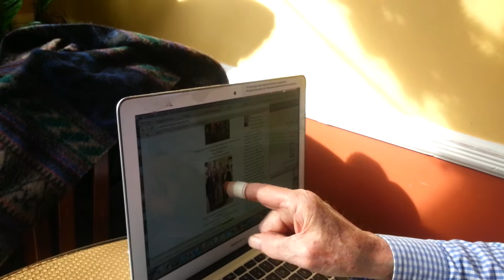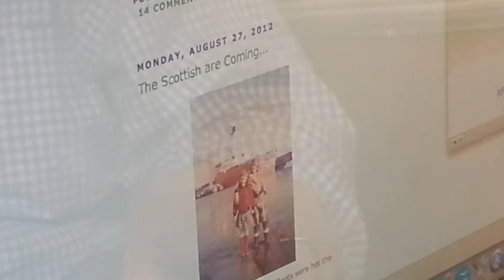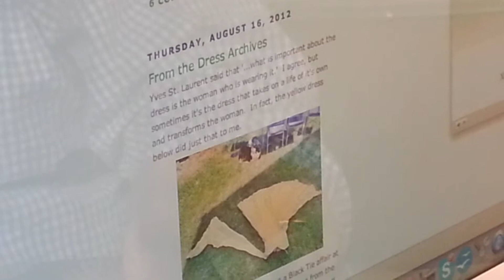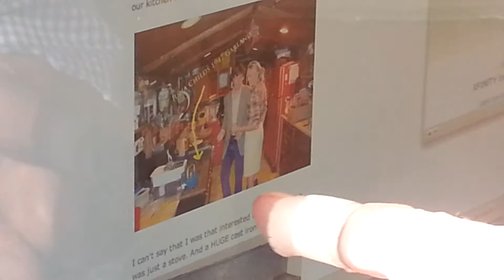9 /13 John Bradley talks about his work Atwater Meeting in Beacon NY December 2013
This interview took place in Beacon NY at the Beacon Falls Cafe.  21 Dec 2013.  It was the shortest day of the year but the flood of stories made it a full day.

You might need two computers, one to surf the net while you look up references, the other to record or write down your next "things to learn."

John Bradley mentions J. Conant in one of these recordings.   Conant was the former president of Harvard University who studied excellent high schools, which were in L.A., Chicaog, Brookyln, Bronx and Manhattan.   (It is interesting that three of them were in the NY area).   Conant recommends
that a school should be at least 400 students to provide options to students.   A school that is smaller than 400 students is likely to lack the administration to offer a wide range of services.   Dennis Littky pointed out that bigger is not necessarily better.  Conant's study of the U.S. High School shifted focus so that more than 60% of students currently attend a high school of more than 1000 students.

Littky suggests that the services can be offered in a small schoolby being creative and by using the resources of other schools.  Rather than try to duplicate all of the services in one school, allow students to get the courses that they need from a variety of institutions.

For more commentary, write to S McCrea   TheEbookman at g mail dot com
John Bradley talks about his work   Atwater  Meeting in Beacon NY December 2013